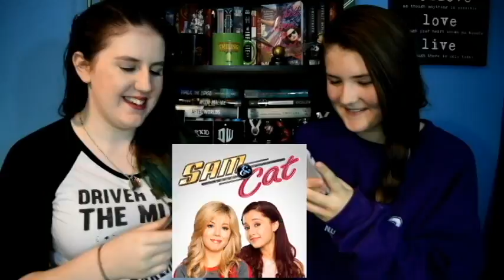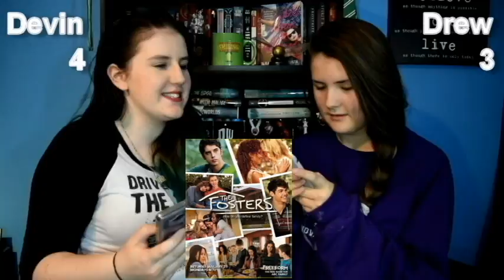NETFLIX CHALLENGE FEAT. MY SISTER || TheShelfie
Hey guys, so today I was joined by a very special guest- my baby sister Drew! We did the Netflix challenge and well... you'll see how it went.

Hello fellow geeks, my name is Devin and I am a complete and total nerd! I love to read and I love all things Supernatural, Harry Potter, Team Starkid, Doctor Who, The Vampire Diaries and The Originals. Mostly, I love to make nerdy videos on YouTube about my passions!